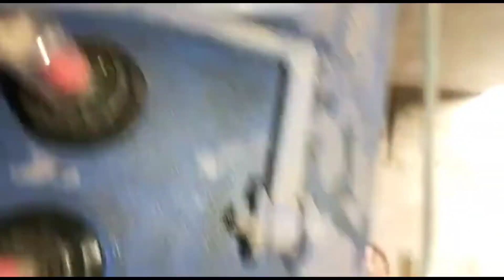ye Kya Hogya 😢😥😭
or hasil kry behtreen views is chanel py